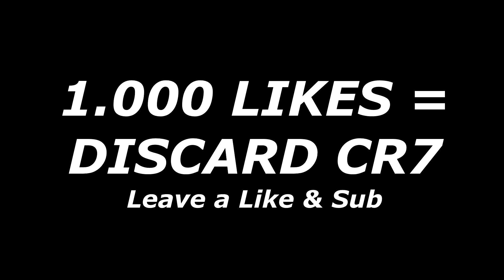CRISTIANO RONALDO IN PACK OPENING 🔥 FIFA 22 Ultimate Team Gameplay Pack Animation PS5 Karrieremodus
CRISTIANO RONALDO IN PACK OPENING 🔥 FIFA 22 Ultimate Team Gameplay Pack Animation PS5 Karrieremodus 1000 LIKES?